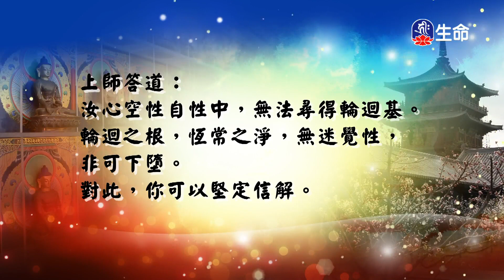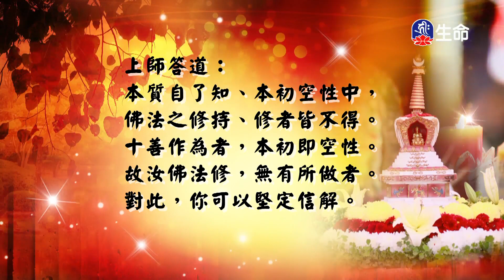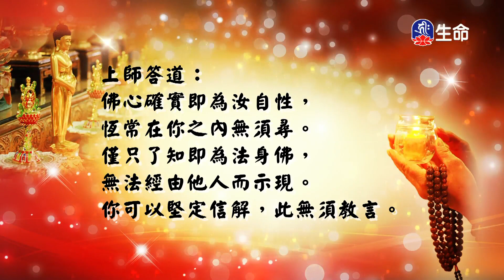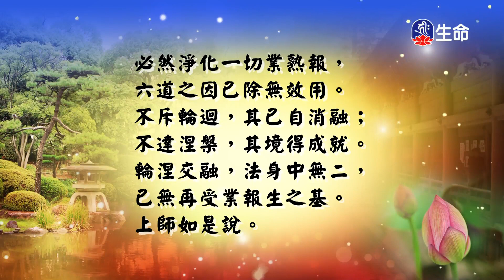0_15：30_20221026_1530_1530_生命電視台節目_1800.0_ok_noName15:30:02.ts